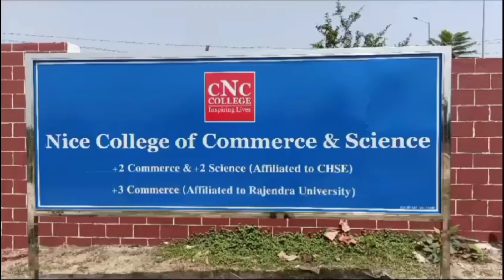ଏବେ ମୁଣ୍ଡରେ ହାତ ଦେଲେଣି କୁଚିଆ ମଦ ବିକ୍ରେତା/@koshalaprabaha2399